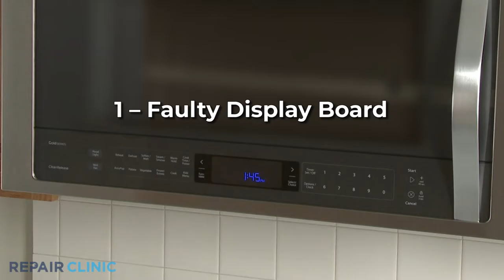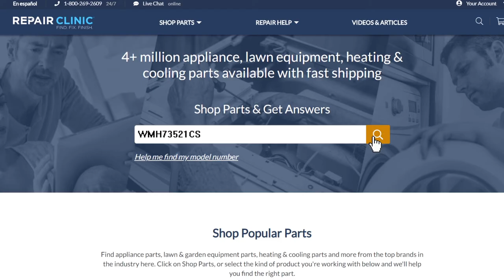Microwave Display Not Working — Microwave Troubleshooting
Microwave display not working? This video provides information on how to troubleshoot a microwave and the most likely defective parts associated with this problem.

Commonly replaced microwave parts:

Turntable Motor
Touchpad
Control Board
Magnetron
Diode
Transformer
Fan Motor